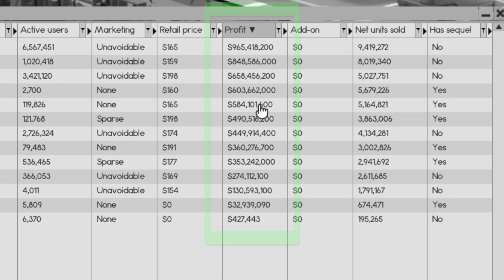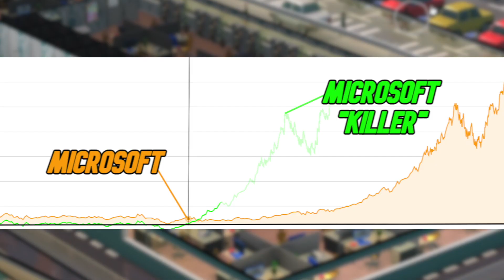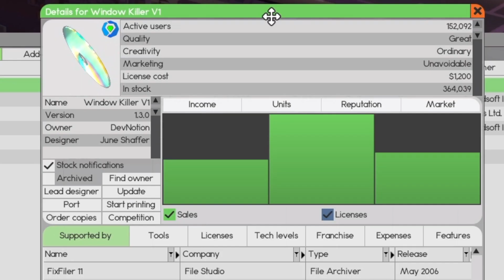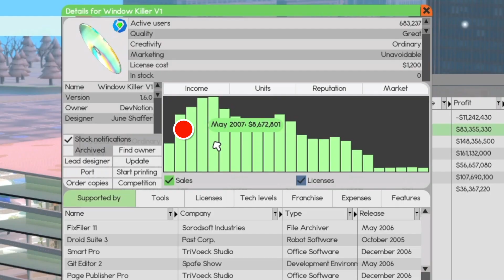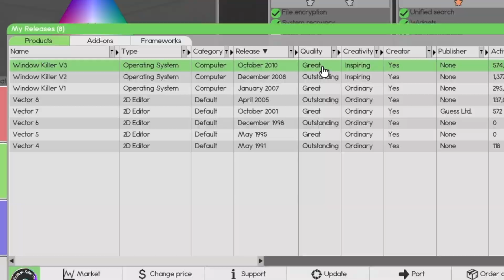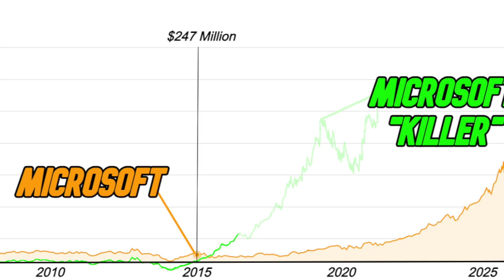I Created Software Inc's Ultimate Rival: The Microsoft Killer!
Building a “WINDOWS” Killer in Software Inc

        Be Children by Aylex
        Furious By Aylex
        Last Summer by Aylex
        Sweet Talks by Limujii
        Thoughtful by Pufino
        Follow The Sun by Luke Bergs & Waesto
        Christmas Miracle by walen